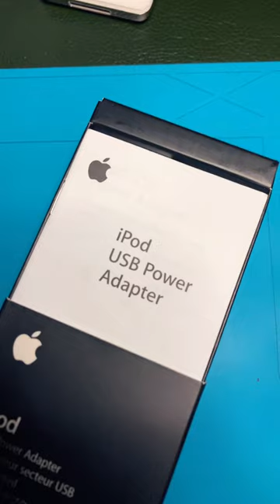Apple iPod 📱 usb power adapter😉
🇲🇫 OUI ! je concède que je suis un fan des iPods d'apple 🎧. Merci Steve pour ton travail ! Ici vous allez trouvez des vidéos autour de ma passion la réparation, le modding et la collection d'iPods. Je vous souhaites à tous la bienvenue. Bisous Bisous

🇺🇸 yes I concede that I am a fan of apple iPods. Thanks Steve for your work ! Here you will find videos around my passion, repairing, modding and collecting ipods. I welcome you all. XOXO

Selection of 128Gb to 1Tb SD CARD and Micro SD CARD of quality :

- SanDisk Extreme PRO carte SDXC + RescuePRO Deluxe, jusqu'à 200 Mo/s, UHS-I, Classe 10, U3, V30

- Kingston SDS2/ Canvas Select Plus Carte SD Class 10 UHS-I

- SanDisk Extreme PRO microSDXC carte + adaptateur SD + RescuePro Deluxe jusqu'à 200 Mo/s avec des performances applicatives A2 UHS-I Class 10 U3 V30

Link Aliexpress for all new buyers with a BONUS 👋

Enter this code in Aliexpress and get your GIFT 🎁 : AYV44084

AliExpress charger
AliExpress protective case or this one
AliExpress screen protection